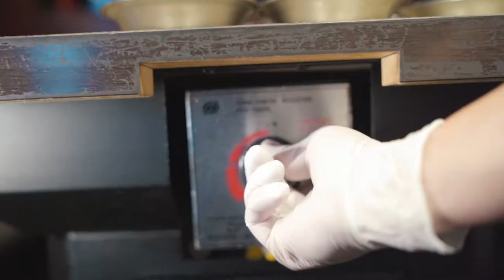Ari Korean BBQ Commercial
Ari Korean BBQ Commercial by RKT Productions